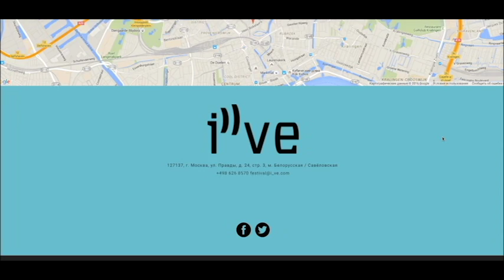i've festival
Landing for diploma project/ BHSAD / Publishing and Media Design / Moscow 2016 / Curator: Danila Shorokh
Art direction and design: Sasha Puchkova
Sound: Orbital _ Funny Break